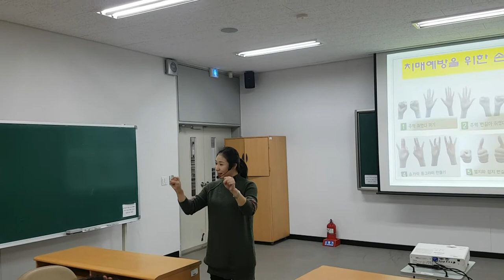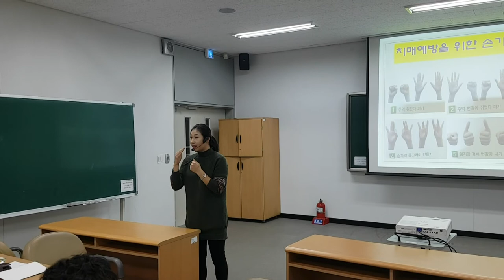치매예방 손가락 체조-웃음치료,치매 재활,레크레이션,건강,다이어트,운동,행복,힐링,체조,인생,청주,대전,세종,천안,smile,recreation,music,dance,fun